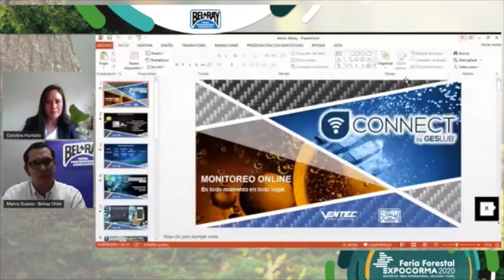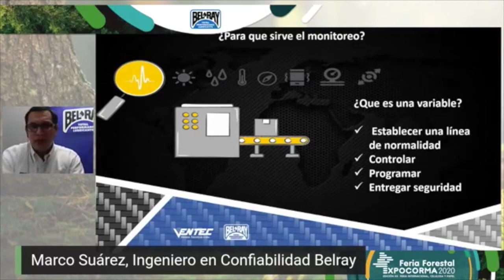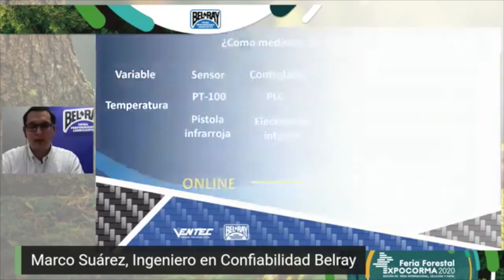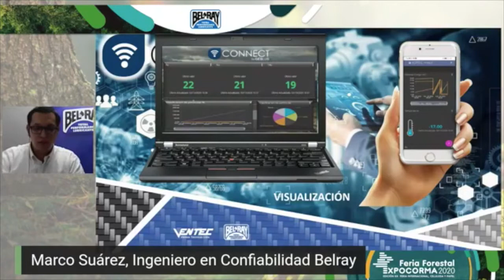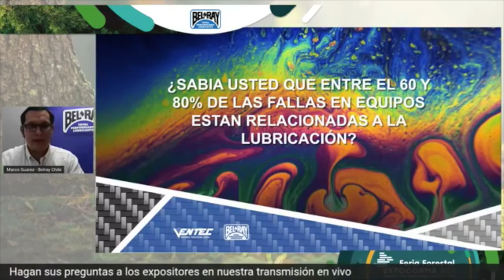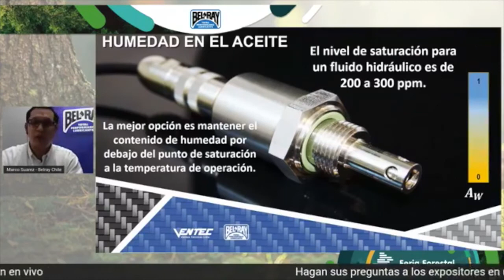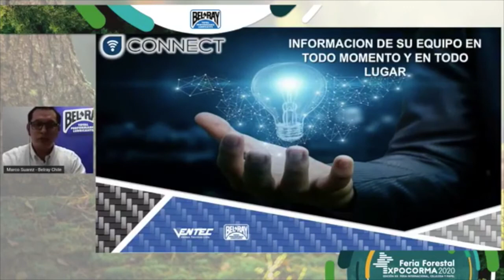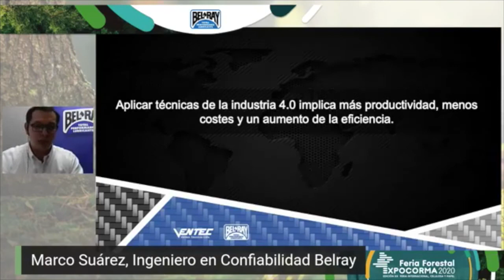Marco Suárez_Ingeniero en Confiabilidad Belray / 1° Charla Técnico-Comerciales Exporcoma 2020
1° Charla Técnico-Comerciales de Exporcoma: Servicios de certificación y medición